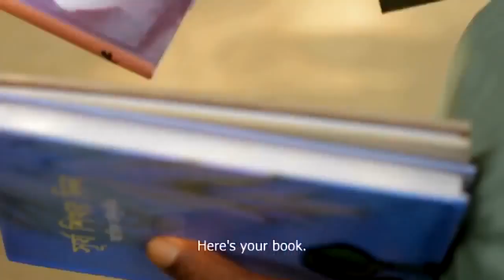Alor Feriwala Polan Sarkar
As the people of the village wake in the morning, the first thing they see is Polan Sarkar. He stands there, smiling, with a bag of books on his shoulder. He may be all of 94 years, but is sprightly as a young man.

He travels on foot for miles, going from village to village with his books. He buys the books with his own money and lends them to the people. After a few weeks, he comes by again. The villagers return the books and borrow from the fresh lot he brings along. He’s been doing this for the past 30 years. He covers about 20 villages in Rajshahi, a district of Bangladesh, spurring an innovative reading revolution in the region.

A large number of people are poor and illiterate in rural Bangladesh, the country with a population of about 150 million. Polan Sarkar’s dream is to rid his village, and the surrounding villages, of illiteracy and ignorance.

Polan lost his father when he was just five months old. He went to school, but only up till class six. After that, poverty curtailed any chance of further education. He didn’t lose his habit of reading, but there was a dearth of books in the village. He would borrow books from here and there to read.

After spending a childhood in poverty, the extremity of his poverty somewhat abated after he inherited some land from his grandfather. He grew up, married and continued to nurture his dream.

As a young man, Polan joined jatra, a local folk theatre. He’d play the role of a clown and make people laugh. In those days there were very few jatra artistes who would read and write. There were no photocopiers or cyclostyle machines. The scripts had to be copied by hand. Polan Sarkar would do that. He would also sit in the wings, prompting the artistes on stage. That is how his love for reading grew.

Polan Sarkar grew up in the home of his maternal uncle. He would collect the taxes from the peasants on his uncle’s land. Later he also worked as the union council tax collector. He’d buy books with the money he earned. He’d not only read the books, but lend them to others to read too.

One day he set up a secondary school in the village, on his own land. He would lend the students books to read. He would reward the meritorious students with books. Thus he sowed the seeds of his book-reading revolution.

Diagnosed with diabetes, Polan Sarkar was advised to take regular walks. It was then that he was struck with an idea. “People came to my house to borrow books from me,” he thought, “Instead I can walk to their homes delivering the books to them.”

“That was the beginning,” says Polan Sarkar. “When people would see me lending books, they’d come up to borrow too. Distributing books on foot almost became an obsession to me.”

He began going from home to home with his books. As word of his visits spread, all sorts of people, including students and housewives, would come to him requesting books. He became a mobile library himself. His home was the local library of the village.

Polan Sarkar loves to give people the classics of Bangla literature to read. He also likes lending books of folktales and stories by other popular authors.

It is because of Polan Sarkar that the Abdur Rahim, now 55, became an avid reader. Rahim has a grocery shop in Digha Bazar. Now not only does he read books, but every afternoon he has a book reading session at his shop. He says, “Polan Sarkar has ignited the love of book within me.”

Polan Sarkar’s book-reading movement was limited to a few villages of Rajshahi. No one knew about this movement outside this remote area. When the daily Prothom Alo published a story about him on February 27, 2007, people got to learn about him. He was given the national award, Ekushey Padak.

Polan Sarkar still goes walking with his books every day. He is a humorous man with a zest for life. He has been an inspiration to the people around him. His enthusiasm for books has spilled over from his village. Many other have followed his example in setting up libraries and distributing books from village to village.

In the darkness of illiteracy that enshrouds rural Bangladesh, Polan Sarkar is a bright beacon of hope.